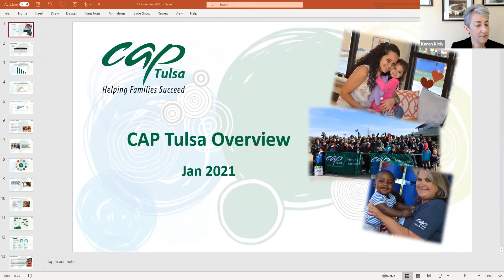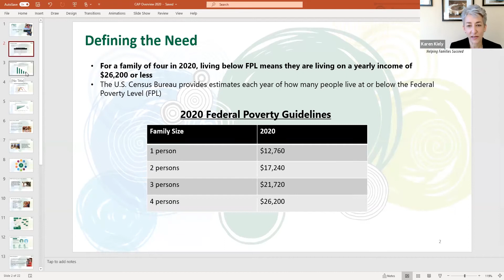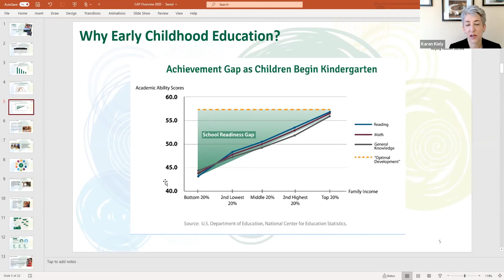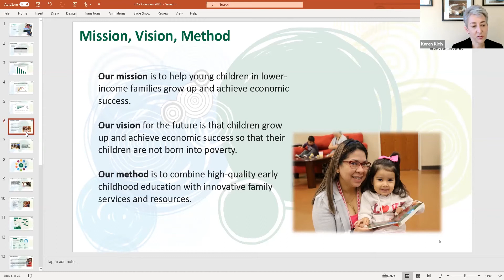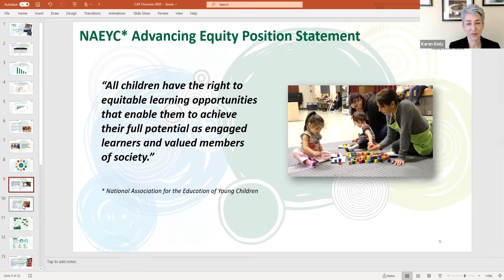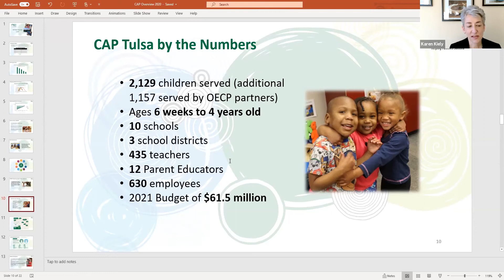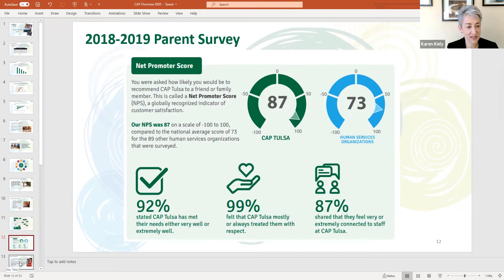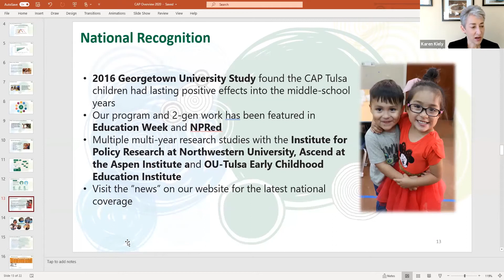January 22, 2021 One Gas Fireside Chat - Karen Kiely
Karen Kiely, Executive Director of CAP Tulsa, discusses her organization's early childhood programs and multi-generation approach to overcoming the cycle of poverty.